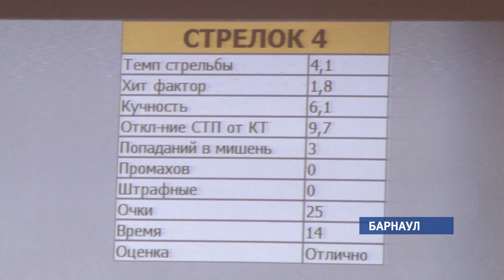Военная кафедра Политеха будет преобразована в военный учебный центр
Военная кафедра Алтайского государственного технического университета  уже в феврале 2019 года будет преобразована в военный учебный центр.  Идея принадлежит министерству обороны. Подобные нашей кафедры будут преобразованы в центры и в других российских регионах. Таким образом ,  планируют  увеличить количество готовых военных специалистов в стране.